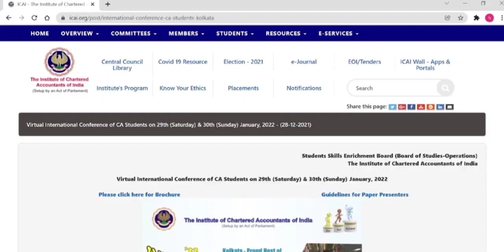Breaking News - Result date offical announcement For CA Foundation, CA IPC/Inter and CA Final